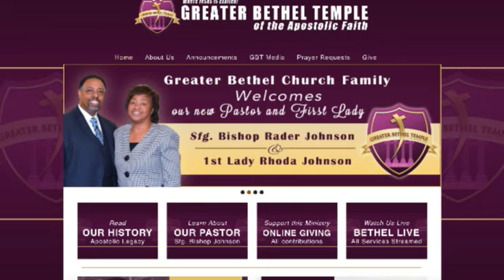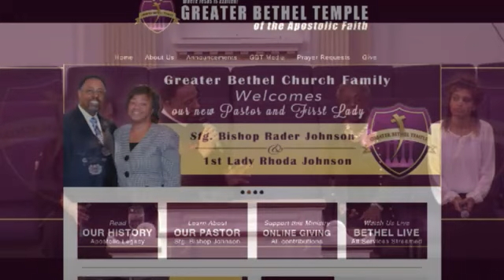The Indestructible Church l Sfg. Bishop Rader Johnson